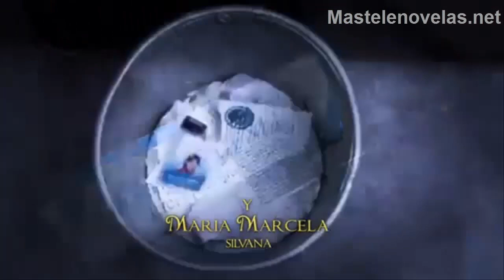La Mujer del Vendaval - Carlos Baut - Tema Oficial